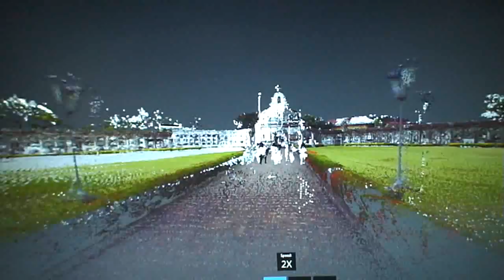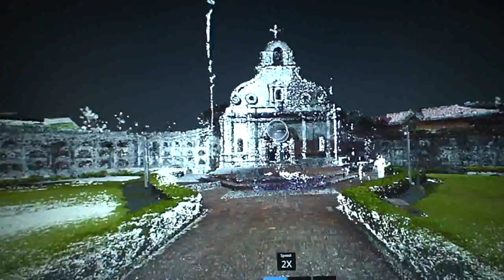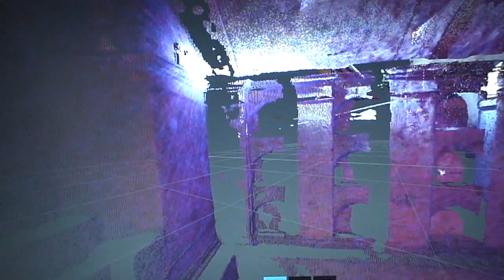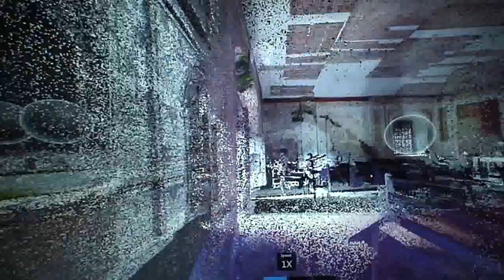3D-SCAN Nagcarlan Underground Cemetery